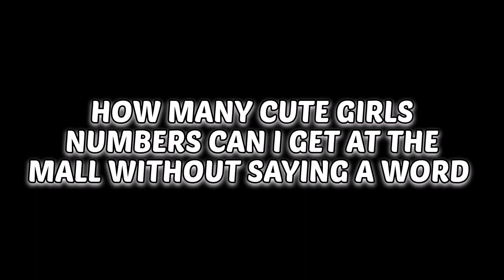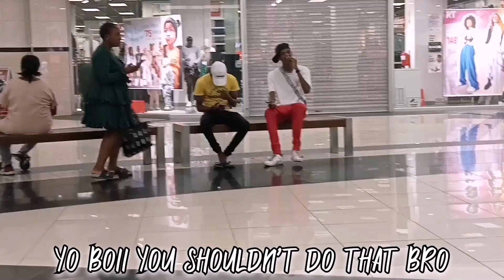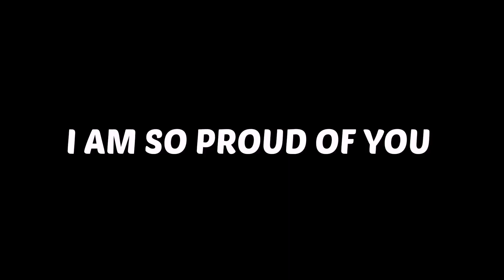How Many Cute Girls Numbers Can I Get At The Mall Without Saying A Word...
Rizzing Up Cute Females At The Mall.!!😍

If you new here...

This channel is all about enjoying life and making people laugh. We do this for our own enjoyment and the laugh of others.😤🌍